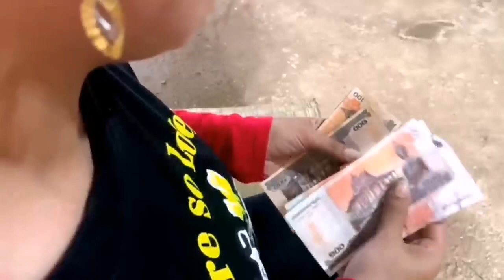រឿង វាសនានាងឡីស៊ៀន. ភាគ2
រឿងនេះជារឿងមួយដែល ឆ្លុះបញ្ចាំពីជីវិតនារីម្នាក់ដែលពុកម៉ែទៅចោល ដោយមិននឹកនា នាងរស់់នៅជាមួយគេទាំងគេដៀលគ្រប់បែបយ៉ាង គេដេញចេញពីផ្ទះ ដោយមិនស្ដាប់ហេតុផល តែចុងក្រោយនាង...ចង់ដឹងវាសនានាងឡីស៊ៀនចុងបញ្ចប់យ៉ាង
មកទស្សនាទាំងអស់គ្នា
សូមជួយចុច ជាវ រឺ Subsceibe ចុចរូបកណ្ដឹងដើម្បីទទួលបានរឿងថ្មីនិងបទចំរៀងថ្មីៗពីក្រុមយើងខ្ញុំ
សូមអរគុណ បងប្អូនដែលគាំទ្រ🙏🙏🙏🙏

រឿងវាសនានាងឡីស៊ៀន ភាគ2
សម្ដែងដោយ: ក្រុម ខូវីត Covit 4K
និពន្ធដឹងនាំសម្ដែង: ឆៃយ៉ា
បច្ចេកទេសកាតត : CHY
ខូវីត.